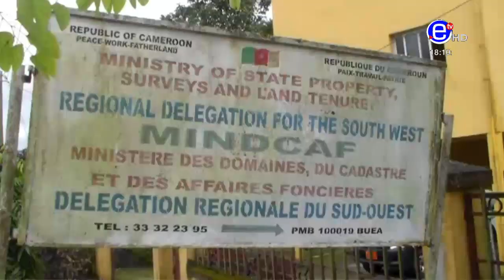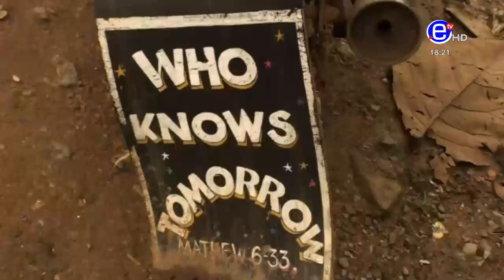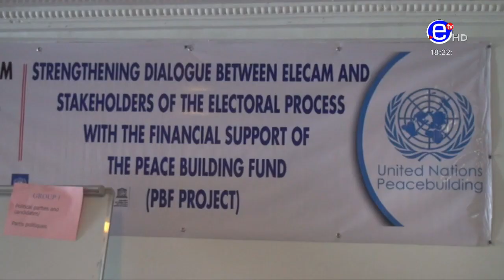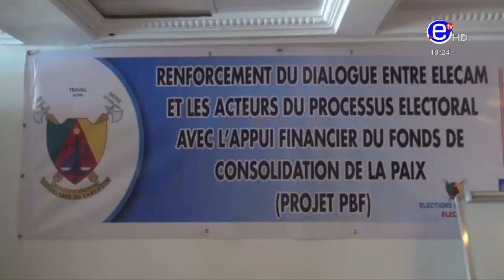THE 6PM NEWS FRIDAY 6th SEPTEMBER 2019 - EQUINOXE TV